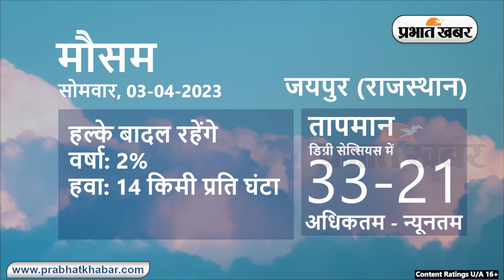Weather Today 03 April 2023: आज आपके शहर में कैसा रहेगा मौसम, रहेंगे बादल या खिलेगी धूप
Weather Today 03 April 2023 :
Daily Weather Alert:
Weather Report Today: